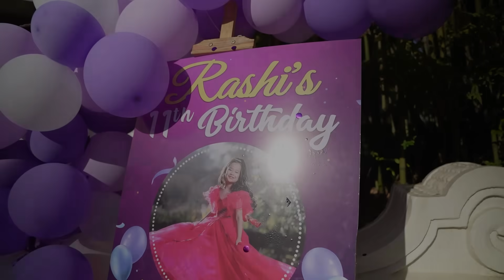Rashi's 11th Birthday Story / Highlights Video | जन्मदिन मा आमा बाबा को सन्देश 💌 | Srijana Ningleku